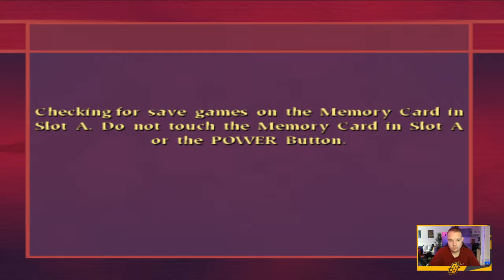TEAM SPECIAL MOVE VERKRIJGEN! - [#14] HARRY POTTER: WK ZWERKBAL